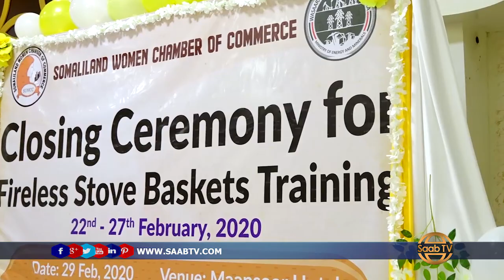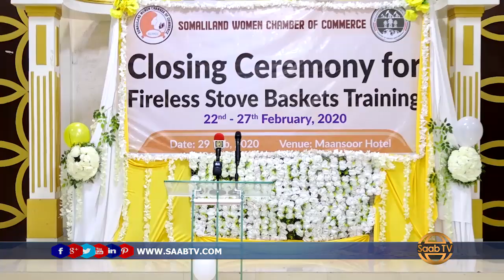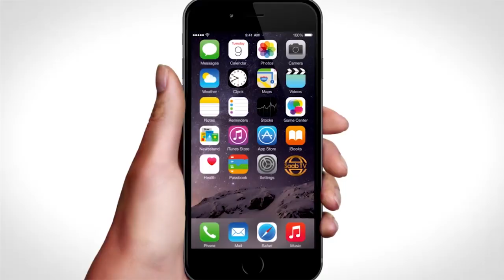Hargeysa: Selledo Haweenka Ka Caawin Doona Kaydinta Dhuxusha